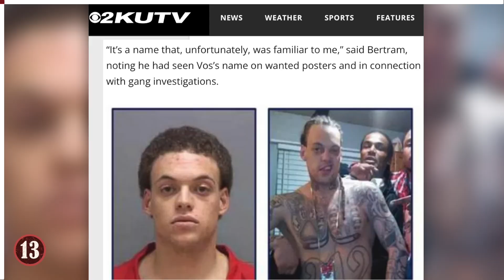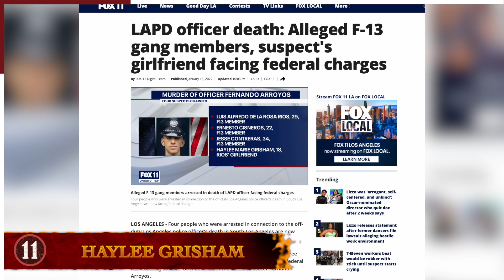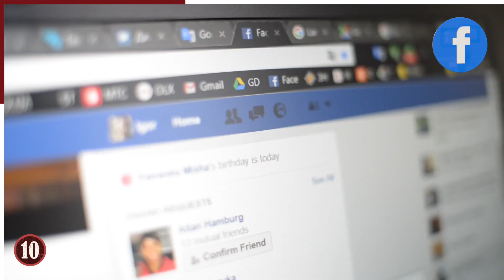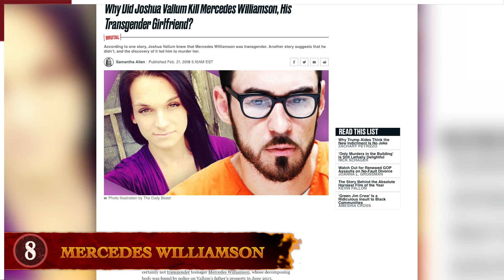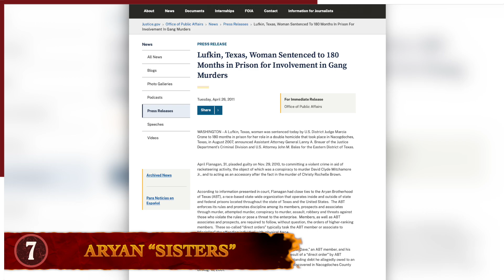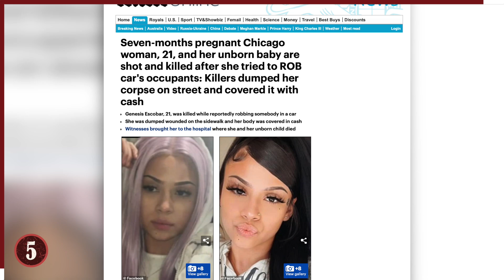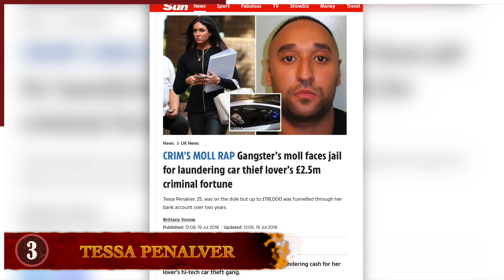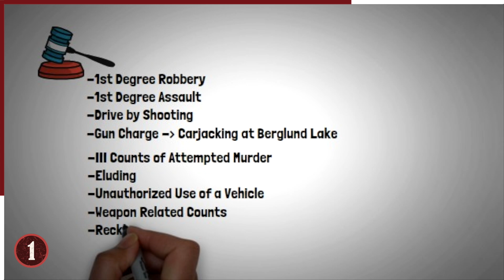13 Times Dating Gangsters Went Terribly Wrong